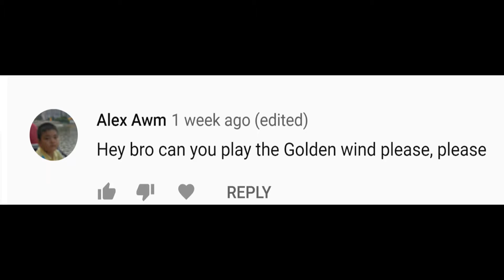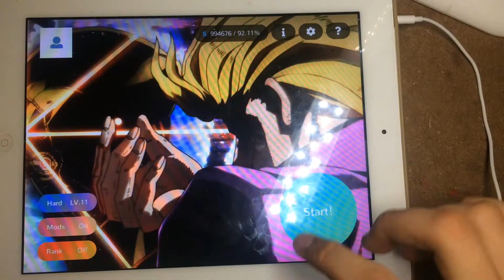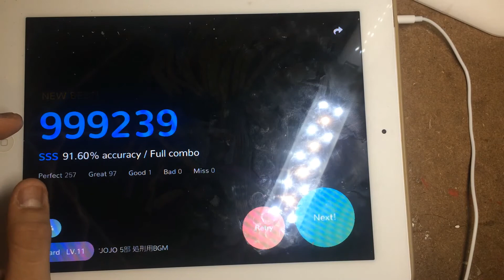[Cytoid]- Giorno's Theme- "Il vento d'oro" ( short version) (chart made by mastersevax16)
Who want to set a challenge about rhythm music game put it on the comment bellow.

If you want to play this music in cytoid,  download cytoid on android or ios and download the song in this link: